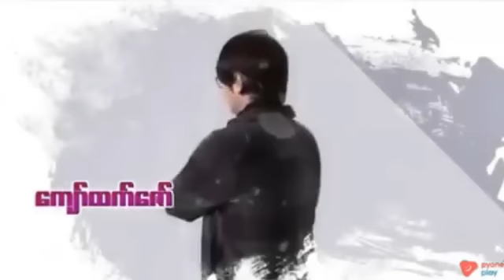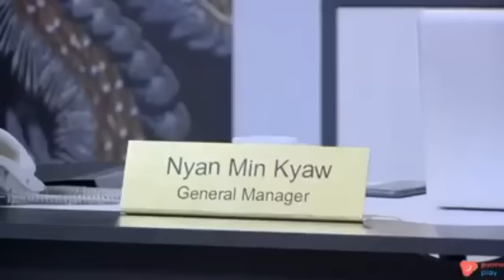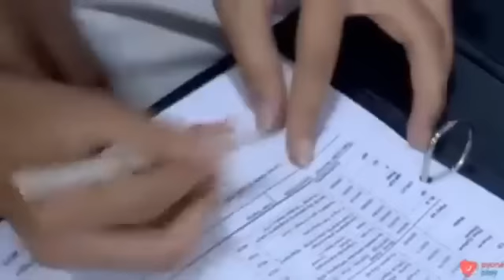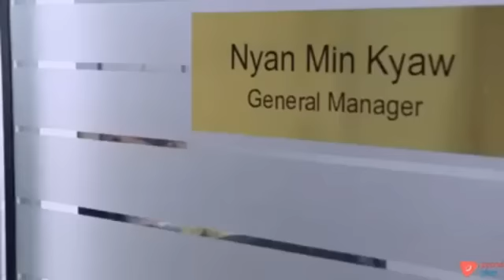အချစ်ဖွဲ့လေညင်း အပိုင်း ၁